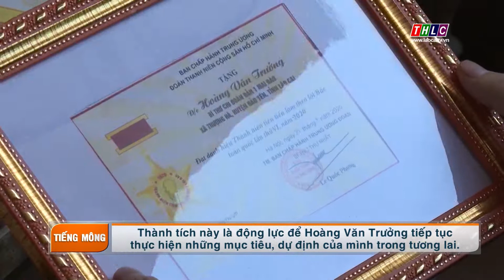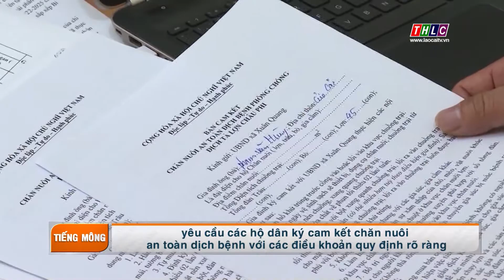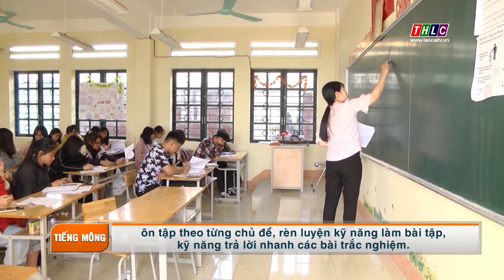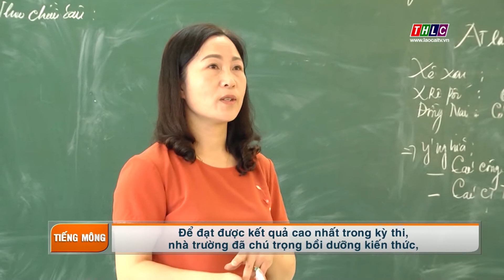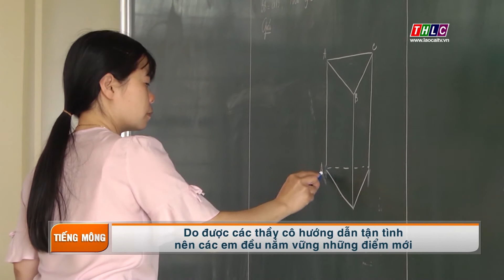Thời sự tiếng Mông (9/6/2020) | THLC